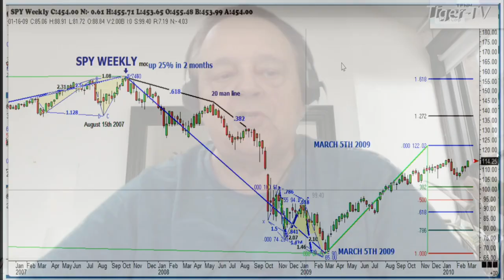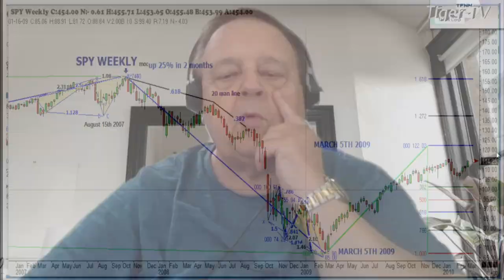November 30th, 1PM ET Market Update on TFNN - 2023